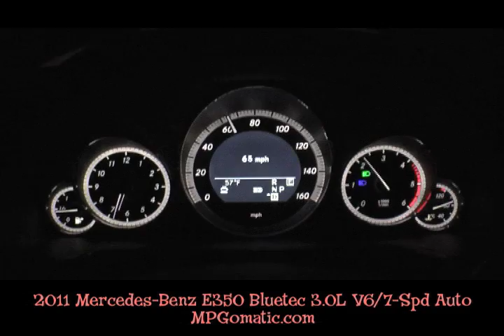2011 Mercedes Benz E350 Bluetec 0-60 MPH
drops the hammer on a 2011 Mercedes Benz E350 Bluetec for a 0-60 MPH acceleration test. The E350 Bluetec is fitted with a turbocharged 3.0-liter V6 diesel engine and seven-speed automatic transmission.

The E350's turbodiesel is rated at 210 horsepower and 400 foot pounds of torque.